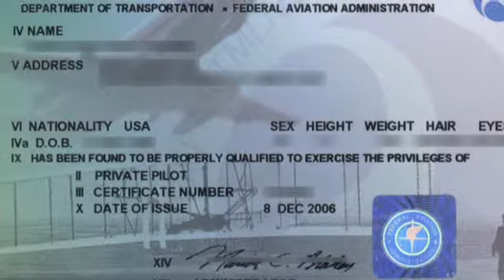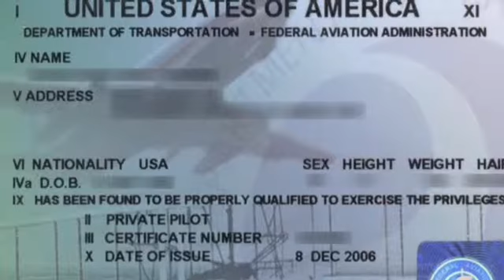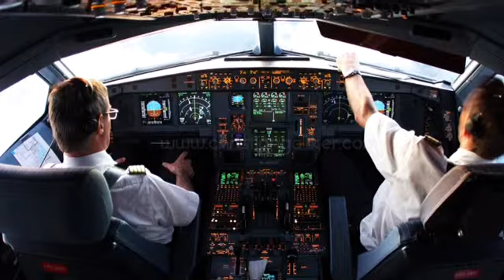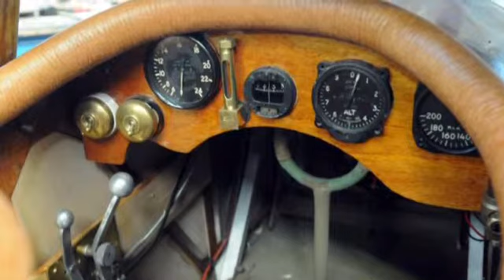Do you want to be a pilot?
This is my final project for exploration.